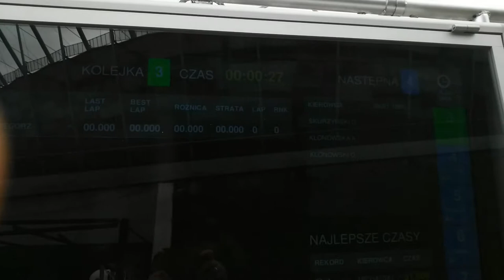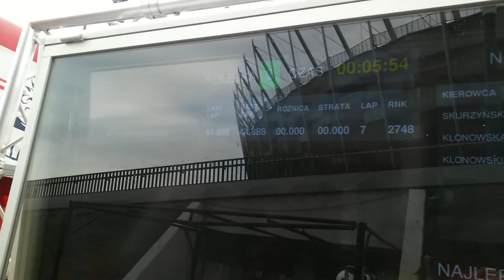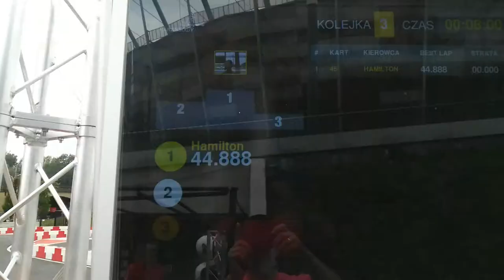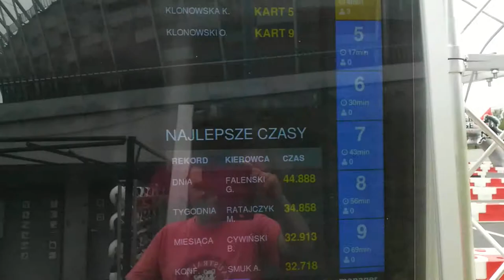Kartingowy Narodowy - Grzegorz